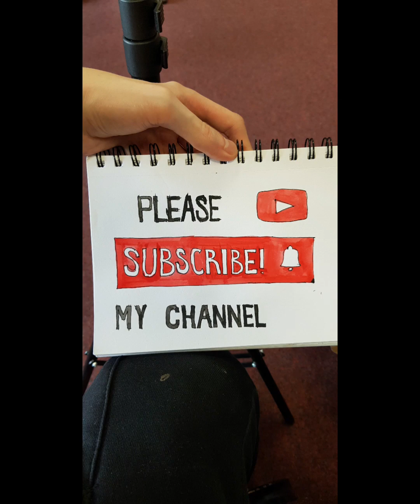kiss me covers